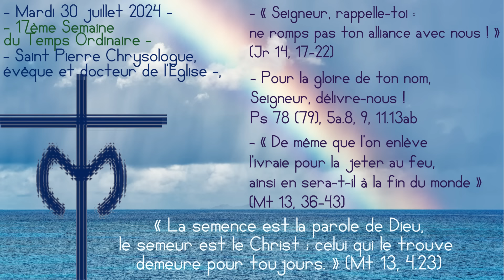Satan, ceux qui font le mal bruleront en enfer !!!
- Mardi 30 juillet 2024 -
- 17ème Semaine
du Temps Ordinaire -
- Saint Pierre Chrysologue,
évêque et docteur de l'Eglise -,

- « Seigneur, rappelle-toi :
ne romps pas ton alliance avec nous ! »
(Jr 14, 17-22)
- Pour la gloire de ton nom,
Seigneur, délivre-nous !
 Ps 78 (79), 5a.8, 9, 11.13ab
- « De même que l’on enlève
l’ivraie pour la jeter au feu,
ainsi en sera-t-il à la fin du monde »

« La semence est la parole de Dieu,
le semeur est le Christ ; celui qui le trouve
demeure pour toujours. » (Mt 13, 4.23)

Source/Photographe :
•	Mer-arc-en-ciel-des-précipitations par Kanenori de Pixabay